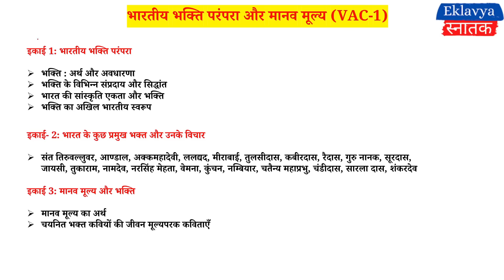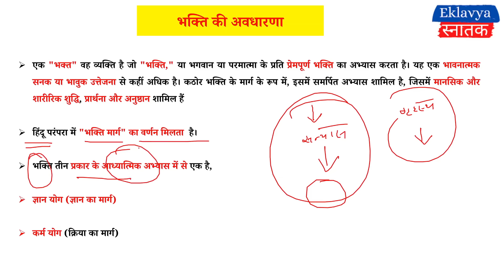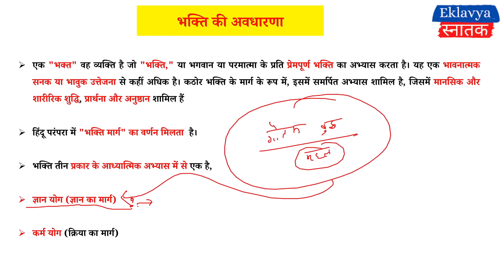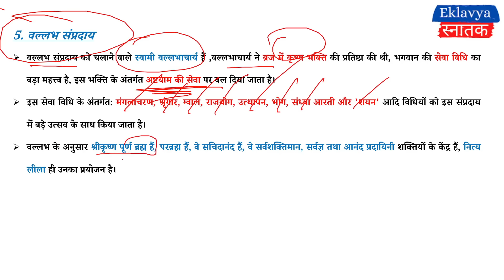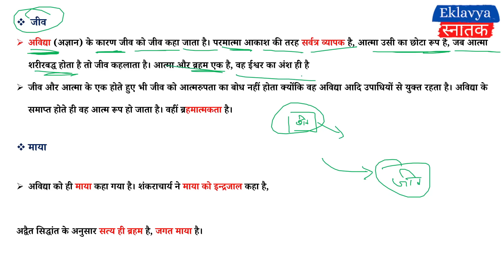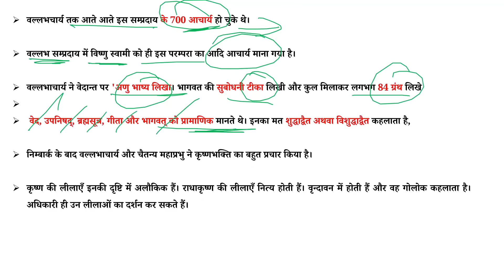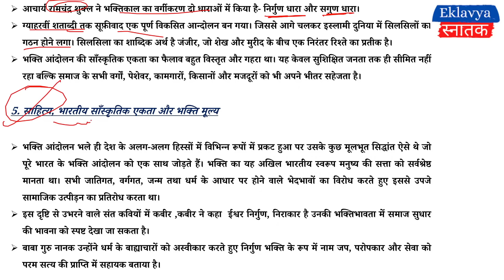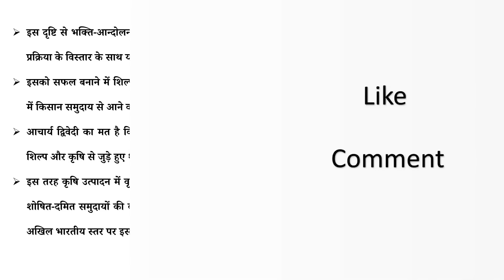UNIT 1 Bhartiya bhakti parampara भारतीय भक्ति परंपरा और मानव मूल्य I Semester 1 / 2 VAC I Sol Du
dear students in this video we are going to discuss about BA Programme / BA hons,
 semester 1/ 2 subject - भारतीय भक्ति परंपरा और मानव मूल्य  most important questions.

भारतीय भक्ति परंपरा और मानव मूल्य
Bhartiya Bhakti Parampara aur manav mulya

1 ) भक्ति : अर्थ और अवधारणा
2 ) भक्ति के विभिन्न संप्रदाय और सिद्धांत
3 ) भारत की सांस्कृति एकता और भक्ति
4 ) भक्ति का अखिल भारतीय स्वरूप

BA Programme And Hons Playlist Links for SEMESTER 1 / 2

(1) Introductory Macroeconomics ( DSC- English Medium )

(2) Basic Mathematics For Economics ( DSC- English Medium )

(3) Finance for Everyone ( SEC - English Medium )

(4) Gandhi And Education ( Hindi Medium - VAC )

(5) India`s Foreign Policy ( DSC - English Medium )

(6) Reading Indian Fiction In English ( VAC )

(7) English Fluency - 1

(8) 16th - 17th Century English drama

(9) Constitutional Values And fundamental Duties ( VAC - English Medium )

(10) Constitutional Values And fundamental Duties ( VAC - Hindi Medium )

(11) Environmental Studies ( AEC - English Medium )

(12) Ancient Societies ( English Medium )

(13) Ancient Societies ( Hindi Medium )

(14) Communication in everyday life ( English Medium )

(15) Indian Classical literature ( English Medium )

(16) Basic concept And Ideas In Education ( Hindi Medium )
                    शिक्षा की मूलभूत संकल्पना और विचार

(17) Public Administration in India ( Hindi Medium )
                   भारत में लोक प्रशासन

(18) Indian Government And politics ( English Medium )

(19) History of India 300 to 1200